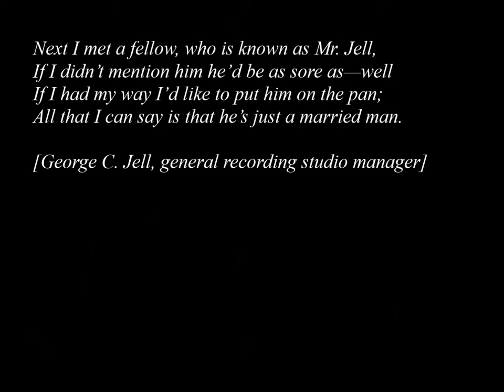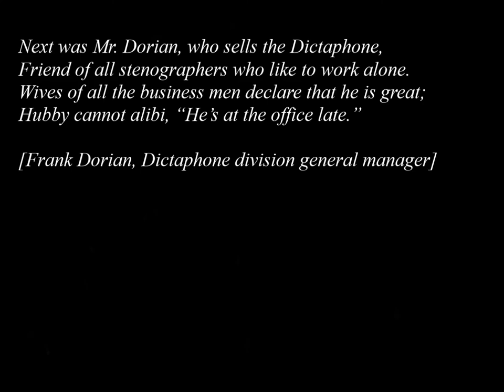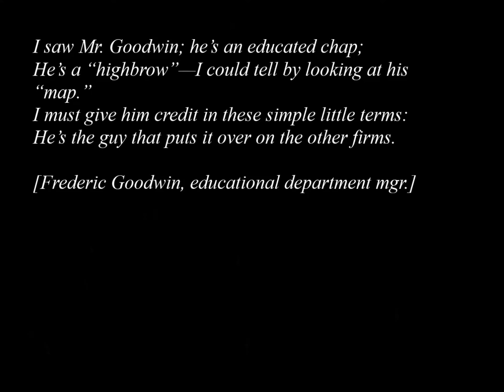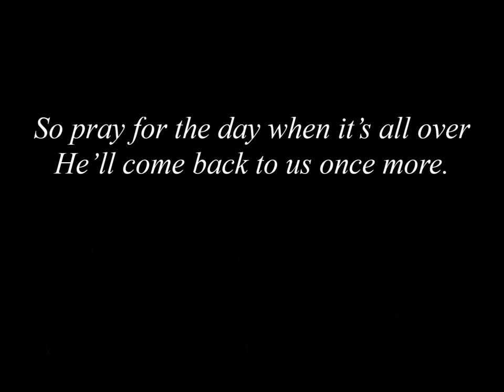Arthur Fields "Columbia Convention Camouflage" Part 2 with lyrics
Courtesy of Arthur Castro. Arthur Fields sings Part 2 of the special Columbia 12" disc, "Columbia Convention Camouflage," written by Howard Johnson. Matrix 51639-1, probably recorded in December 1917 (the matrix card giving the date has not been located). These were given away (with a booklet) to everyone attending Columbia's Executive and Sales Organization banquet at the Hotel McAlpin, New York City, on Saturday, January 5, 1918. Transferred from one of the few surviving copies.